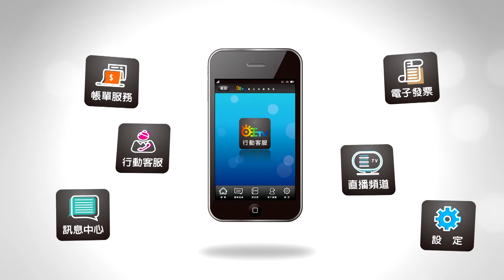世新新聞 好野青市集搭三倍券 新港城鄉創生計畫成果豐碩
109年7月20日 (一) 世新新聞

好野青市集搭三倍券 新港城鄉創生計畫成果豐碩

新港鄉「新港心」團隊主要由新港在地人所組成，2年來執行城鄉創生計畫成果豐碩，除輔導不少青年團隊外，也推出包括面膜、炮灰植栽等商品，在板陶窯舉辦「好野青市集」期末成果發表會，搭上三倍券使用潮，新港心團隊表示，計畫將於8月底結束，但仍會持續關心地方建設新港。